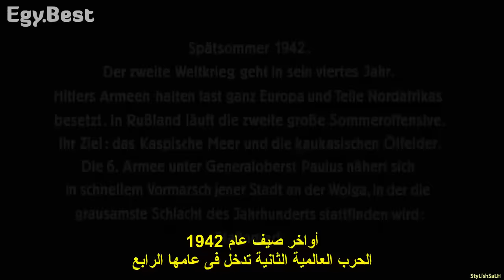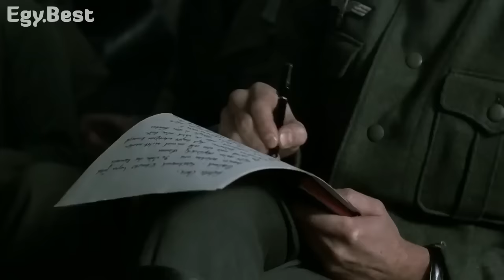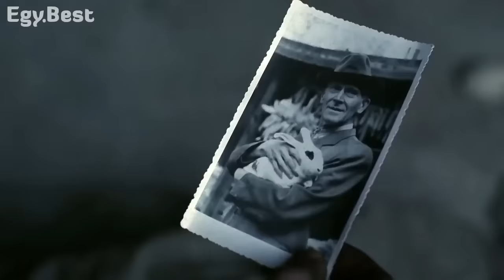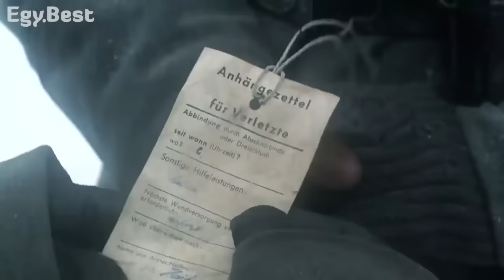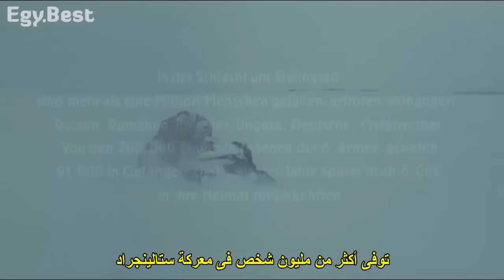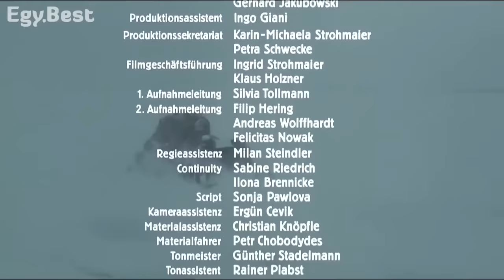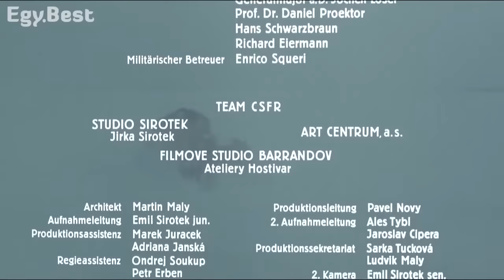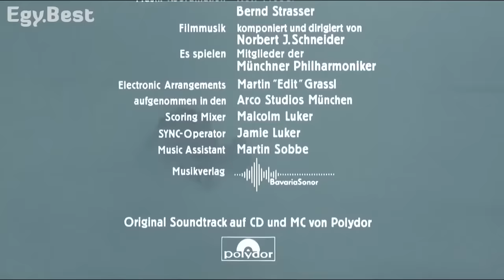افلام المانية مترجمة للعربية - فيلم ستالينغراد الحربي التاريخي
من اجمل الافلام الالمانية المترجمة للعربية
لكي تقوي سماعك في اللغة الالمانية
لتتعلم مفردات جديدة
لاتنسوا الاشتراك و زر اللايك